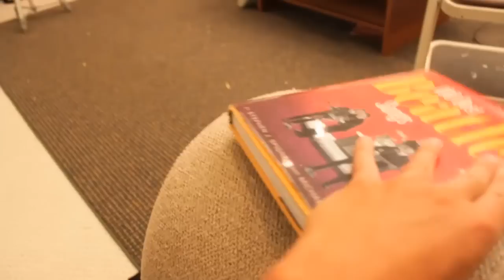Your Artists Live Inside Your IPod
a fun short clip for a school project

all rights to "Octopus's Garden" go to Apple Records and the Beatles